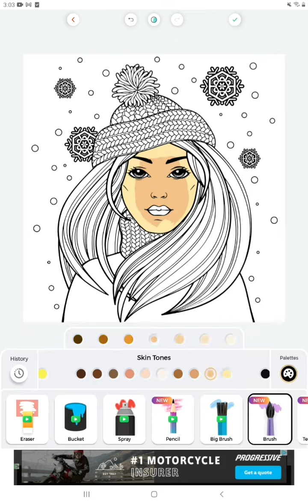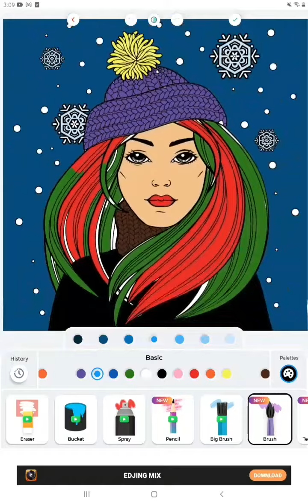let your viewers comment your drawing